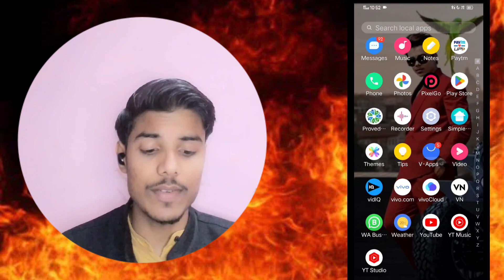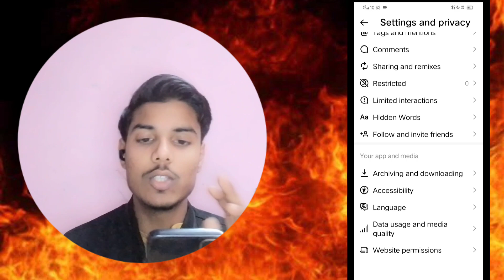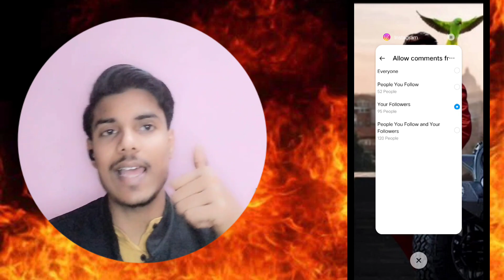How to change allow comments from comments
Follow Me In  Instagram
                so